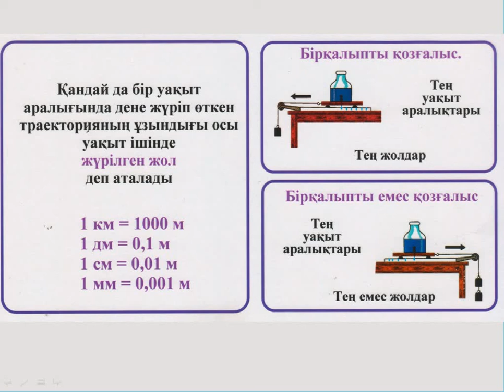Жол. Бірқалыпты және бірқалыпты емес қозғалыстар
ФИЗИКА ҰБТ - ға дайындық